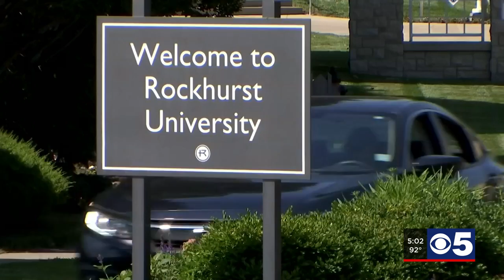Local colleges, universities requiring students to get vaccinated against COVID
Rockhurst University and William Jewell College are both requiring students to get vaccinated for COVID-19 before the fall semester.